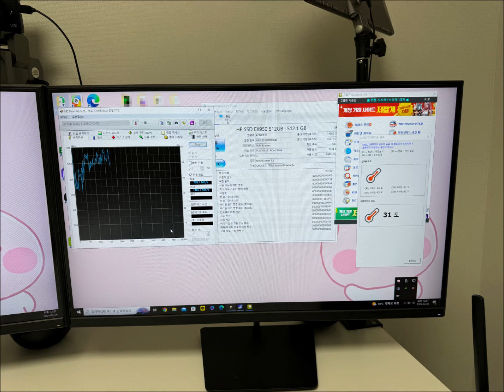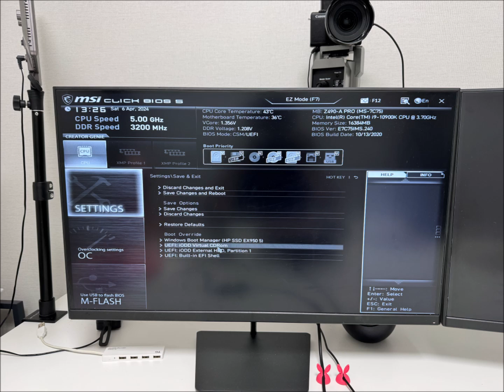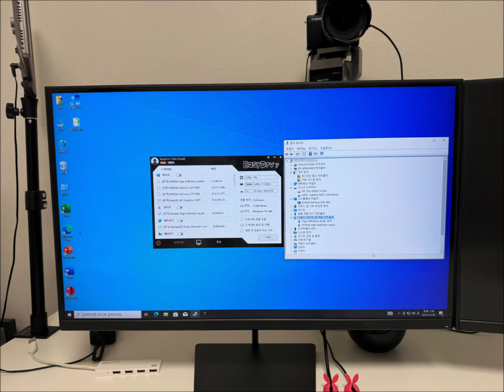[우면동 과천동 컴퓨터수리] 컴퓨터가 버벅이고 화면 멈춤 어떻게 해결했을까?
안녕하세요! 우면동 과천동 컴퓨터수리입니다.
예전에 아프리카TV에서 방송을 했던 분입니다.
컴퓨터가 버벅이고 화면 멈춤 현상 때문에 당일 출장갔습니다.
윈도우 상태를 점검해 보니 단순히 손상 같았습니다.
그래서 윈도우10 설치를 했더니 잘 해결된 것 같습니다.

《 한시간내 방문 현장수리 》
23년 운영 노하우와 기술력

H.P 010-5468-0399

■ 컴퓨터수리
■ 노트북수리
■ 조립 및 판매
■ 윈도우 설치
■ 프로그램 설치
■ 데이터 복구
■ 업그레이드
■ 인터넷 랜공사
■ 공유기 설치
■ 무료 원격수리

평일 : 오전 9:00 ~ 오후 9:00
주말,휴일 : 오전 10:00 ~ 오후 5:00
야간 : 오후 7:00 ~ 오전 3:00 (준비중)